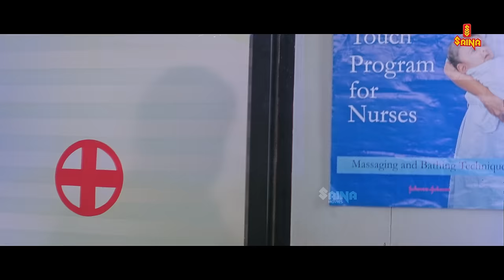ഡോക്ടർ നന്നായി വിയർക്കുന്നുണ്ടല്ലോ.. | Nerariyan CBI 4K Remastered | Mammootty | Mukesh | Jagathy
Hereby Sharing Nerariyan CBI 4K Remastered Clip.

Nerariyan CBI is a 2005 Indian Malayalam-language mystery film directed and produced by K. Madhu and written by S. N. Swamy. The fourth installment in the franchise of CBI investigative thrillers, Mammootty reprised the role of Sethurama Iyer, a Central Bureau of Investigation officer, with Mukesh and Jagathy Sreekumar reprising their roles as the associate officers Chacko and Vikram respectively and the background score composed by Shyam.

|| ANTI-PIRACY WARNING ||